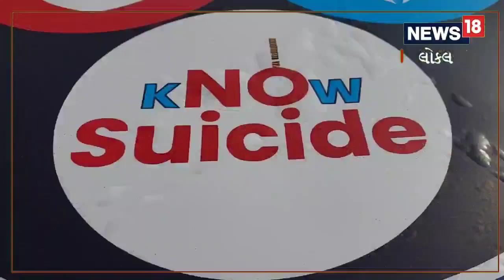Vadodara | તમારી આસપાસ કોઇ આત્મહત્યાનું તો વિચારતું નથી? આવા હોય છે લક્ષણો | Psychologist | News18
Vadodara | No one around you is thinking of suicide? Such are the symptoms